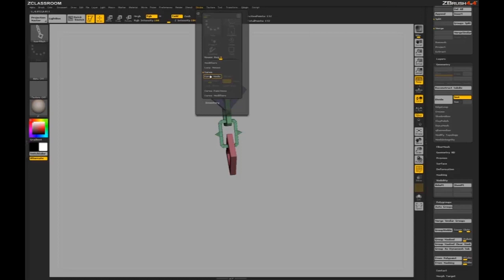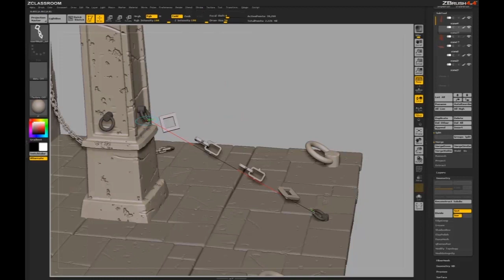Chain Brush Creation ZBrush 4r4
A short video on how ZBrush artist Oliver Milas demonstrates the curves capability in ZBrush 4r4.